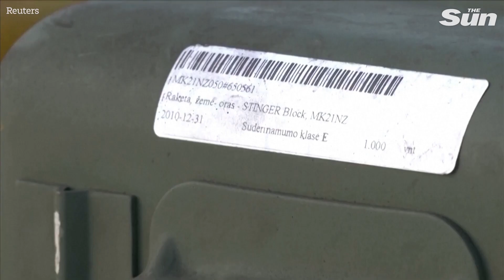Russia has taken heavy losses in Donetsk region says Zelenskyy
Russia is suffering heavy losses in continuing "fierce" attacks in Ukraine's eastern Donetsk region and is preparing new assaults on Ukrainian energy infrastructure, Ukrainian President Volodymyr Zelenskyy said on Sunday (November 6).

"Very fierce Russian attacks on Donetsk region are continuing. The enemy is suffering serious losses there," Zelenskyy said in his nightly video address.

Zelenskyy said he believed Russia was "concentrating forces and means for a possible repetition of mass attacks on our infrastructure, energy in the first instance".